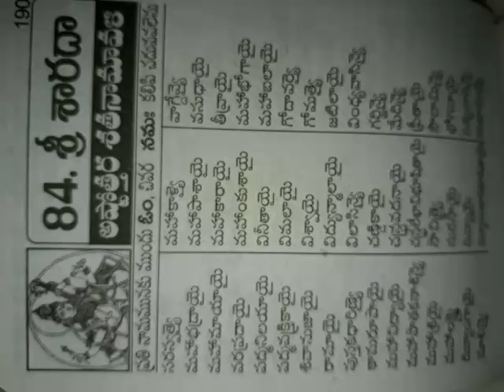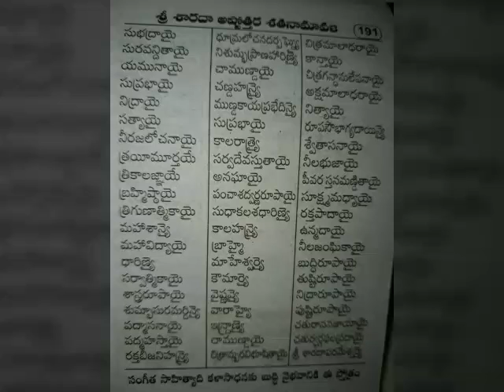Sri sharada astotthara satanamavali